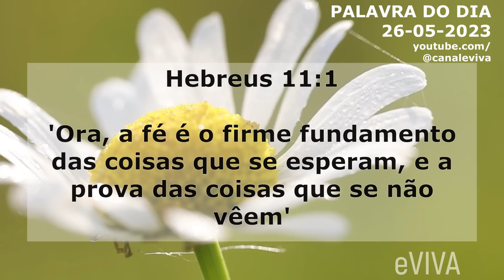PALAVRA DO DIA 26 DE MAIO 2023 MOTIVACIONAL E MENSAGEM DE BOM DIA eVIVA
Mensagem de bom dia e oração especial para hoje, sexta dia 26 de maio de 2023 eVIVA. E o versículo de hoje é o seguinte! Hebreus 11:1: 'Ora, a fé é o firme fundamento das coisas que se esperam, e a prova das coisas que se não vêem'  - PALAVRA DE HOJE eVIVA